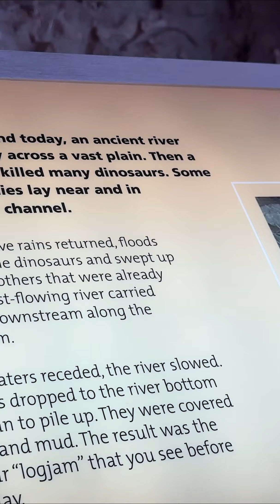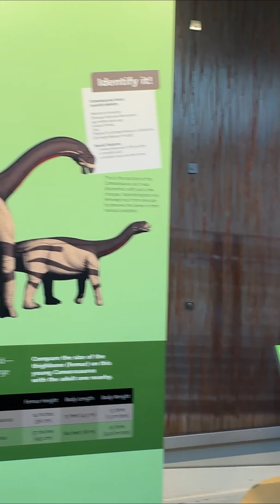100% PROOF that Dinosaurs Are REAL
100% PROOF that Dinosaurs are REAL